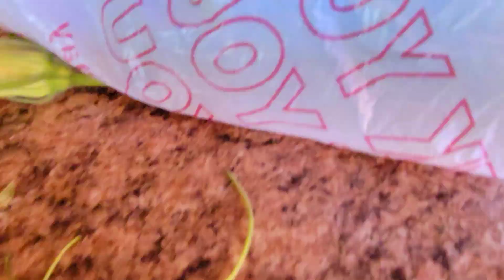kwv ntxhaij nyob kev deb